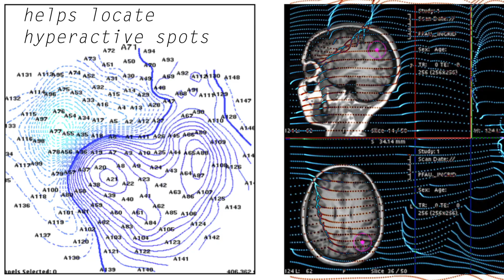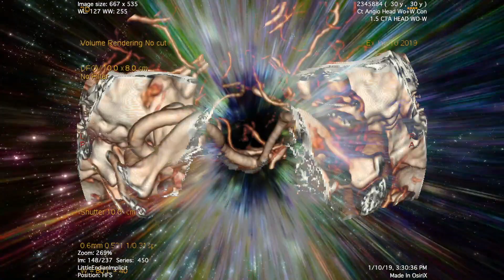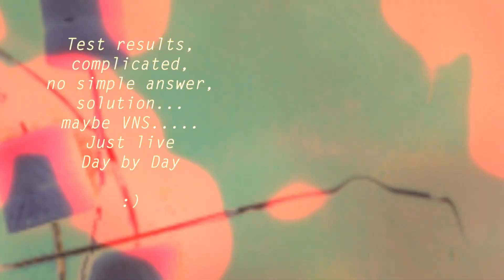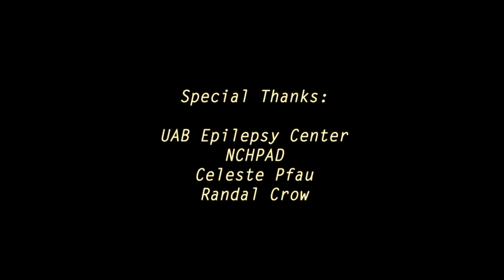Universal Auras with Voice Over